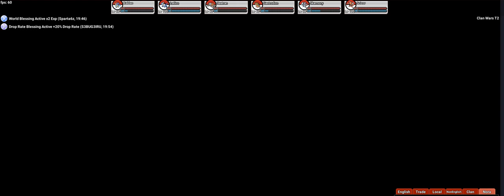PPO T2 Clan Wars 5.14.23